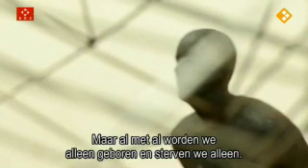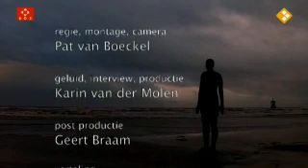Het lichaam als leraar 20100418